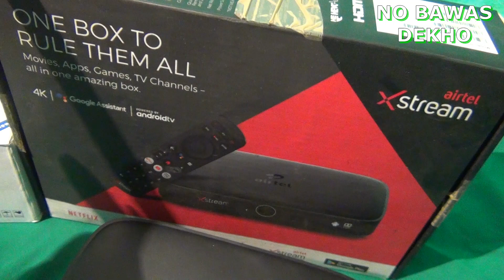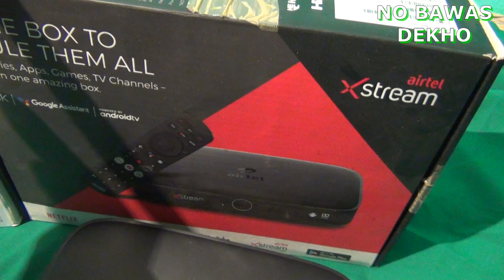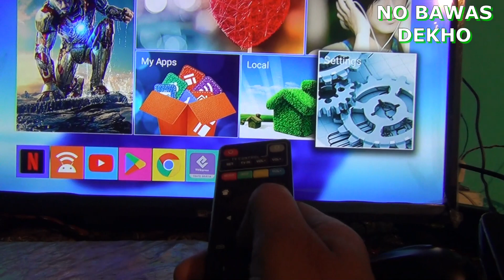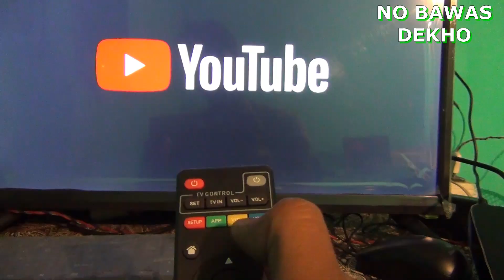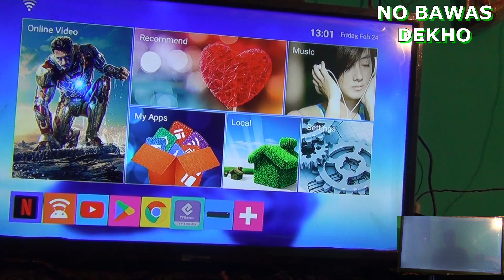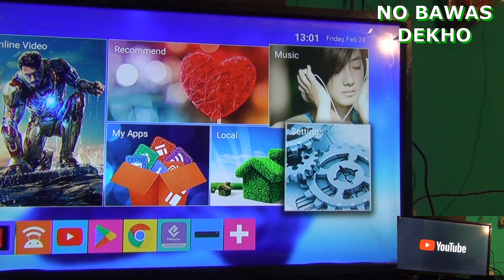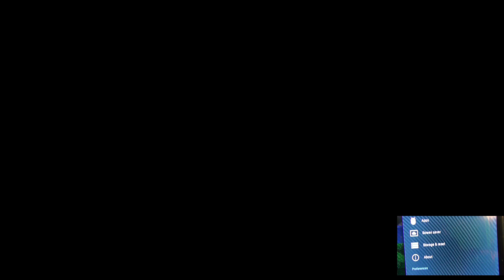India 1th Box || Channel Set Top Box || Android Tv Box Under 1000 COLKATA CHANDANI CHOK MARKET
ndia 1th Box || Channel Set Top Box || Android Tv Box Under 1000 COLKATA CHANDANI CHOK MARKET